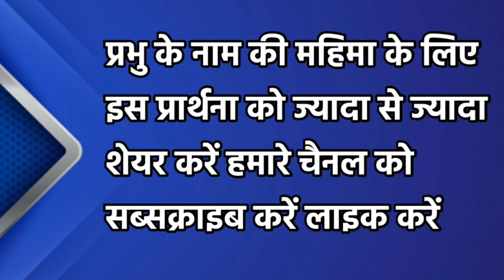प्रार्थना का उत्तर आएगा जो मांगोगे मिलेगा | रात की प्रार्थना । Night Prayer | आज रात की प्रार्थना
प्रार्थना का उत्तर आएगा जो मांगोगे वहीं मिलेगा | रात की प्रार्थना । Night Prayer | आज रात की प्रार्थना |